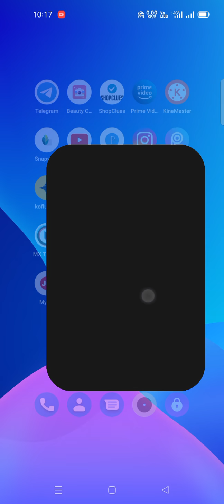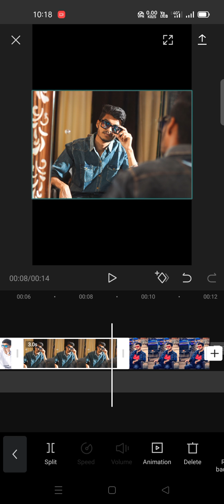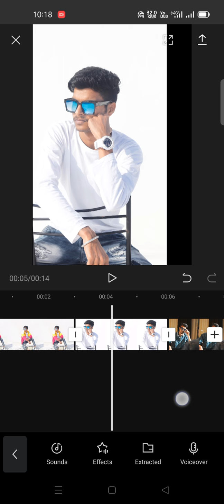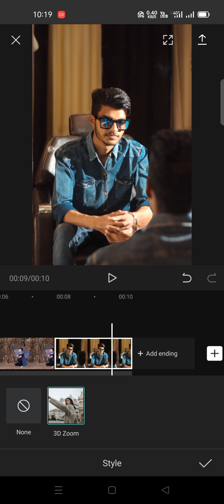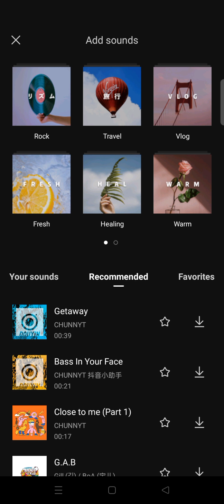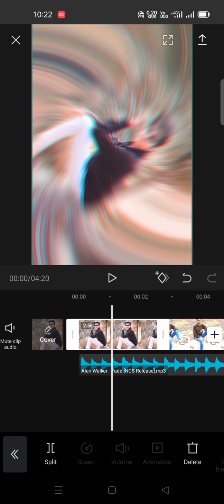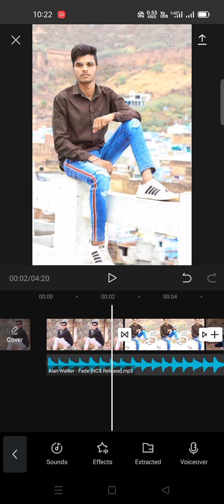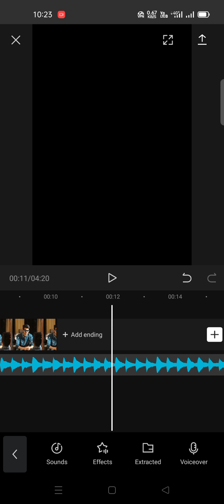Reels 3D Zoom effect | New Trending reels Instagram Effect | 3D Zoom Video Effect Instagram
3d zoom effect video
3d reels Zoom effect video kaise banaye
3D Zoom Reels Video Effect
3D zoom Video Effect reels
Reels Viral Trend video
Reels Video Editing
GTA Reels Viral

My Setup: